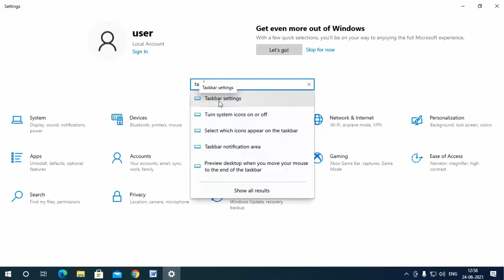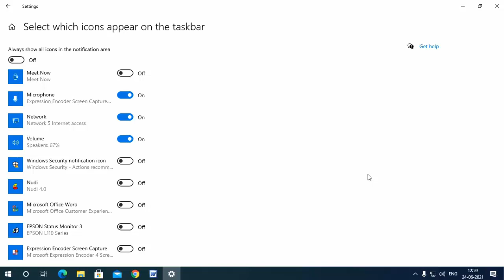How To Remove Or Turn Off Meet Now Icon From Taskbar In Windows 10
Meet Now Icon Remove From Taskbar in windows 10